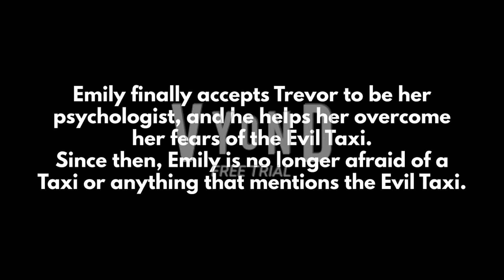The Life of Emily & Trevor King | Ep.15: "The Evil Taxi" [2024 Halloween Special]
Emily and Trevor watch an old British horror movie about an evil ghost taxi. Despite being a low-budgeted work of fiction, Emily gains a paranoid fear of the evil taxi, believing she sees it everywhere she goes. Meanwhile, Trevor tries to make Emily overcome her fears. After a number of attempts, they take a ride in a taxi. However, the evil taxi appears out of nowhere and chases them. Emily must overcome her fears to save herself and Trevor.